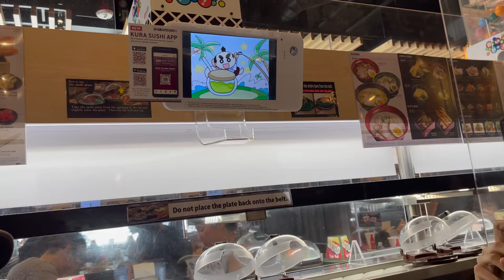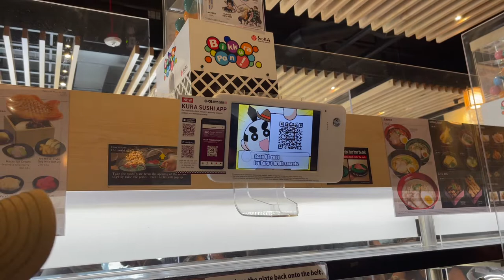18th Birthday, 35 plates of Sushi and 1 Tattoo w/ @ThatsSoLetitia Vlog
Birthday outing, all you can stand sushi and one Bad Apple of a Tattoo!